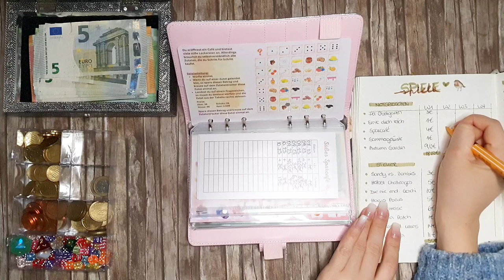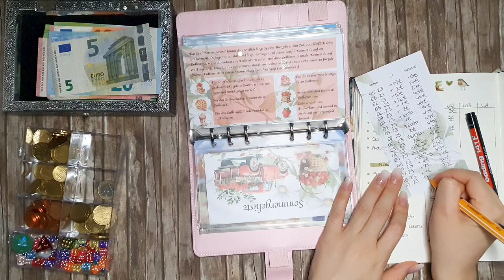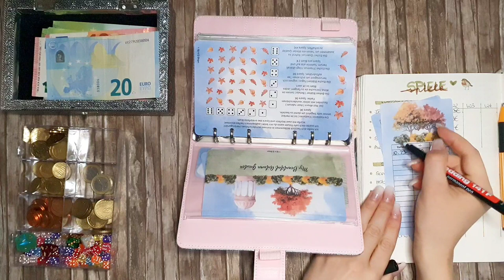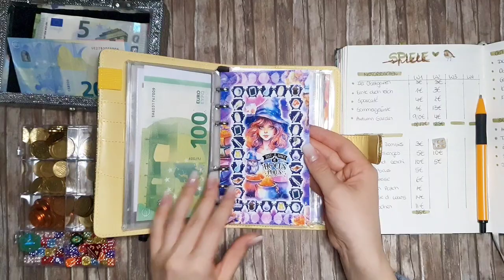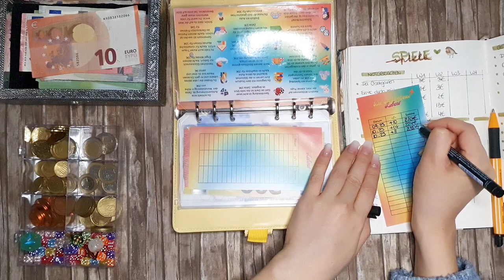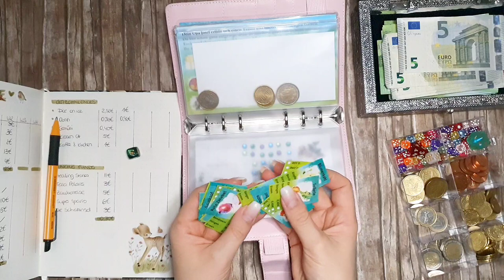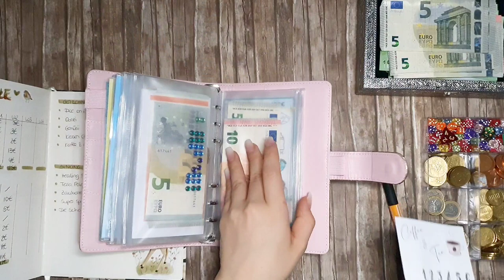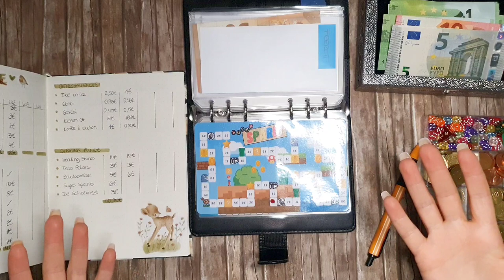Sparspiele & Sparchallenges Oktober Woche 2 🥰 | Umschlagmethode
🍰 Süßes Sparcafe

🥦Mini Beträge "Ernte dich reich"

🥝Mini Beträge "Der Obstgarten"

🍒 Der Obstgarten

🥕 Ernte dich reich

Meine Sparspiele sind von folgenden Etsyshops:

🎲NJandTJ

🎲 AndreaGomoll

🎲 Alltagssparen

🎲 designbydesa82

🎲 Zielschmiede

* Wenn du über diesen Link den Artikel kaufst, erhalte ich eine kleine Provision. Du zahlst allerdings dafür nicht mehr.

Unbezahlte Werbung – Ich erwähne einige Marken/Firmen, allerdings sind das einfach persönliche Vorlieben und/oder Erfahrungen. Dafür werde ich nicht bezahlt. 😊